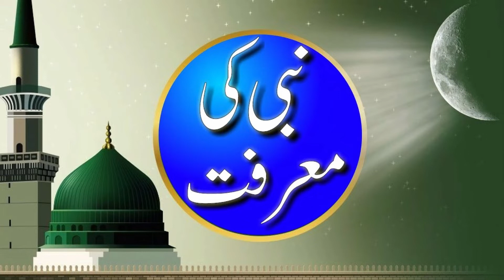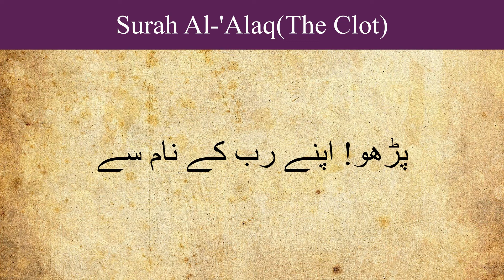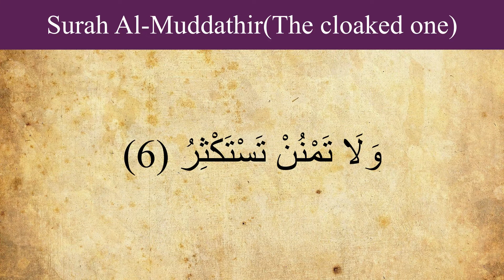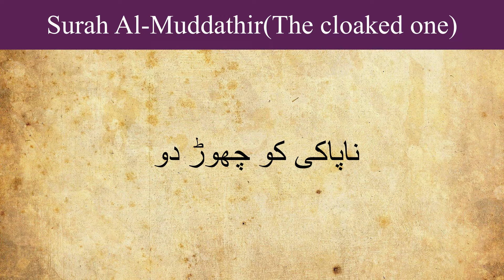Nabi ki Ma'rifat